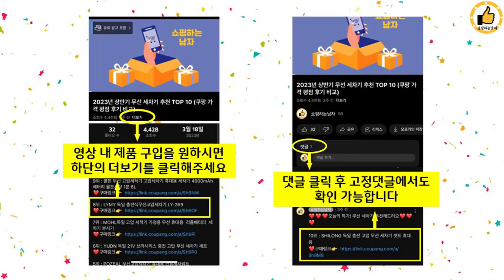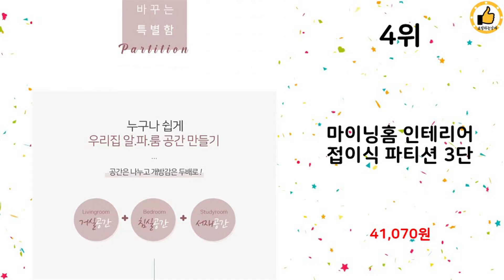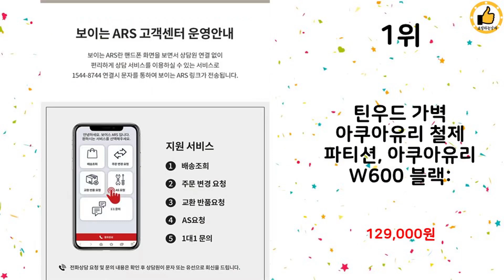2024년 상반기 쇼핑남이 추천하는 가림막파티션 TOP 10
2024년 상반기 쇼핑남이 추천하는 가림막파티션 TOP 10을 소개해드립니다.

10위 : 까사마루 이브 가림막 파티션 3단

9위 : 호가 4단 라탄파티션 150cm 대형 파티션

8위 : [높이 130cm]갤러리 패널 미니 원목 인테리어 파티션 우드

7위 : [높이 130cm]플라워 패널 미니 원목 인테리어 파티션 사무실

6위 : 까사마루 이브 스탠드형 가림막 파티션 1200*1200

5위 : 까사라움 실용적인 공간나누기인테리어 인기 파티션, 갤러리원목2단

4위 : 마이닝홈 인테리어 접이식 파티션 3단

3위 : 까사라움 실용적인 공간나누기인테리어 인기 파티션, 블랙

2위 : 마켓리더 가벽 인테리어 스트라이프 파티션 310

1위 : 틴우드 가벽 아쿠아유리 철제 파티션, 아쿠아유리 W600 블랙:

 감사합니다